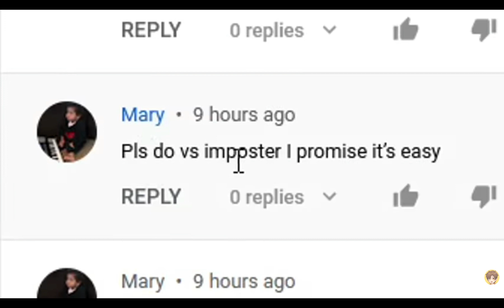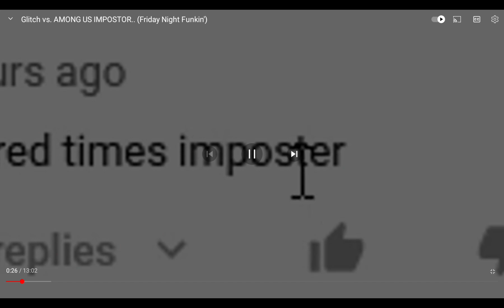Among us is great ( the truth about glitch and among us ) lol